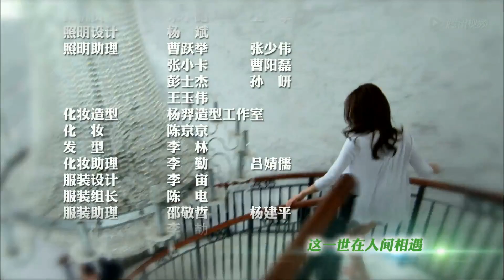《青春期撞上更年期2》EP19 灰姑娘懷孕生子患產後抑鬱💥幼稚老公卻在婆媳之間備受折磨想逃避😲【杜淳 马伊琍 】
劇名：《青春期撞上更年期2》
主演：杜淳、马伊琍、刘莉莉、李光复
簡介：經過一番辛苦耕耘，青年編劇鄧家齊（杜淳 飾）的才華總算開花結果，而他和嬌妻賀飛兒（馬伊琍 飾）也即將迎接一個新生命的到來。在這期間，老媽（劉莉莉 飾）的更年期似乎變本加厲，丈母娘時不時煽風點火，而孩子出生後的巨大挑費和先心診斷也讓這對坐吃山空的小夫妻心慌不已；好哥們苗知喻（趙正陽 飾）躊躇滿志，渴望籌拍續集再闖江湖，雖早早和女友王心穎（陳思斯 飾）扯證，卻遲遲不辦酒席，令盼孫心切的雙方老人焦急煩惱；沒正行的蔣鵬飛（於嘉萌 飾）總算開了一家小店，卻總搞些歪門邪道的東西，戀愛道路更是狀況不斷，坎坷多難。
　　已經長大成人的三個好哥們，朝著理想的生活各自邁進……